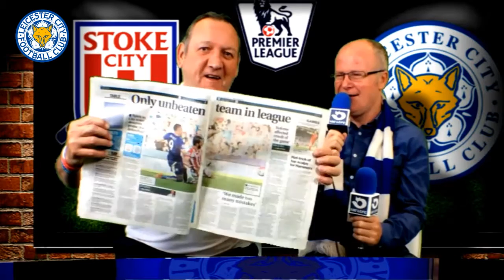Stoke 2-2 Leicester - POST Match Show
Former Leicester City player Alan Young chats with Radio presenter John Sinclair after City made yet another dramatic comeback in the away fixture at The Britannia Stadium.

Stoke went 2-0 up in the first 30 minutes, but as ever FOXES NEVER QUIT...

Join Youngy and Sinky as they look back at the 2-2 draw which now see's Leicester City as the ONLY, yes ONLY undefeated club in England !!